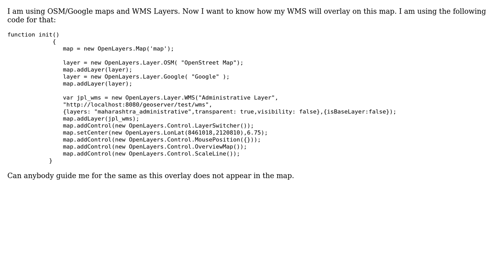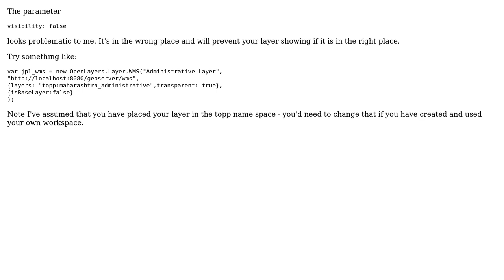GIS: How to overlay WMS layer on OSM maps?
With thanks & praise to God, and with thanks to the many people who have made this project possible! | Content (except music & images) licensed under CC BY-SA | Music | Images & others | With thanks to user Pari user Ian Turton and the Stack Exchange Network Trademarks are property of their respective owners. You are responsible for your own actions.